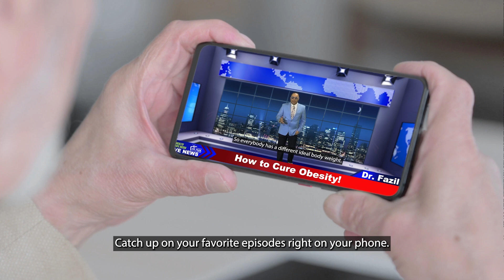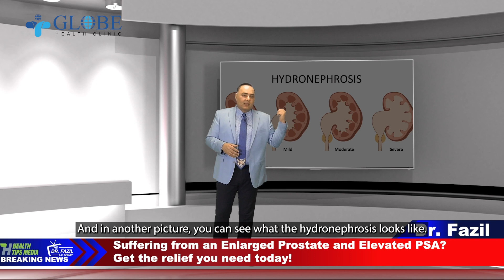Are You Suffering From An Enlarged Prostate and Elevated PSA?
Are you one of the millions of males suffering from an enlarged prostate and elevated PSA results? It could be prostate cancer. In this episode, Dr. Fazil addresses an issue many of his older male patients suffer from, enlarged prostate. He discusses what could be done to prevent this from developing and what treatment options are currently available, including surgery.

Stock Images, Music and Video provided by Shutterstock.